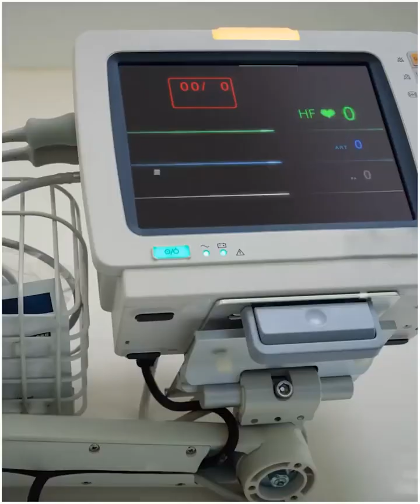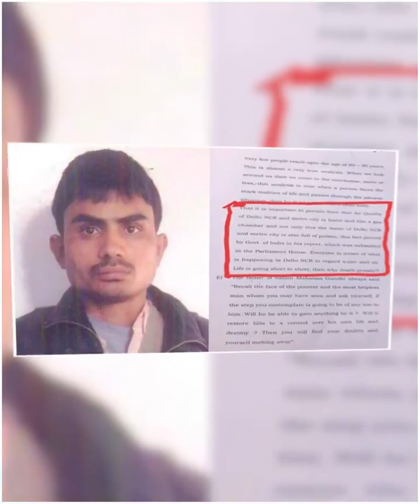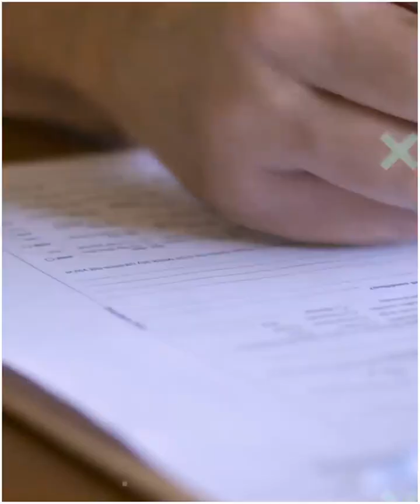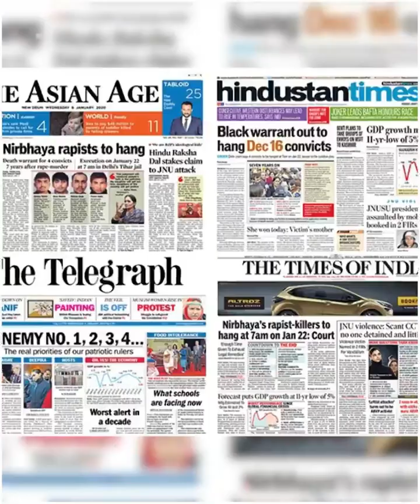जानिए निर्भया केस की पूरी कहानी का असली सच | the story of nirbhaya case in india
जानिए निर्भया केस की पूरी कहानी का असली सच |
 the story of nirbhaya case in india